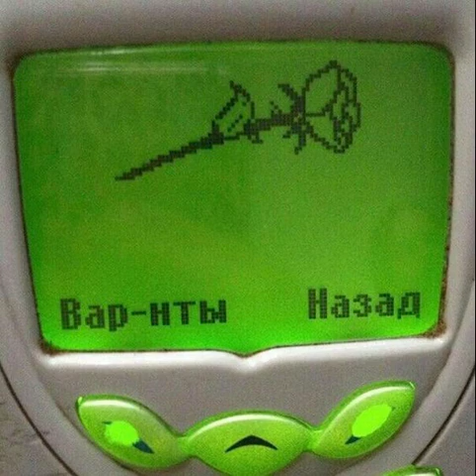[FREE] Summrs x Sahbabii x Pluggnb type beat - ''Rising''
‖• Purchase: DM on Instagram

Free Beats are for Non-Profit use.